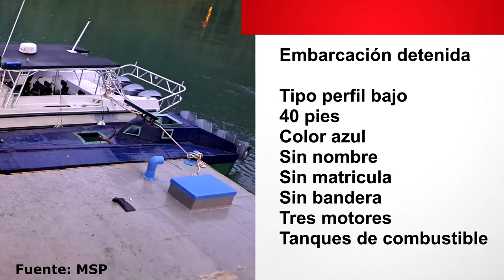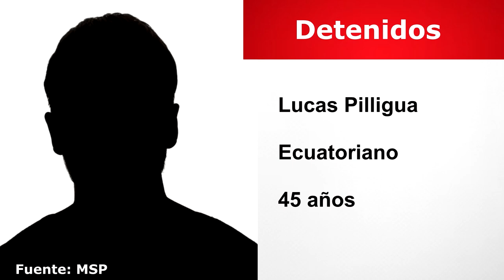Decomisaron 2 2 toneladas de droga en la Península de Osa